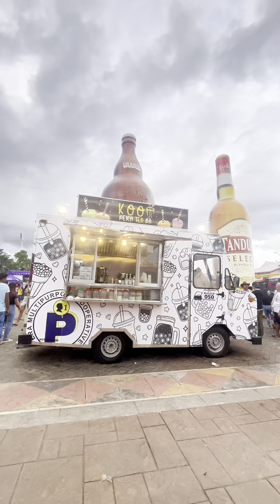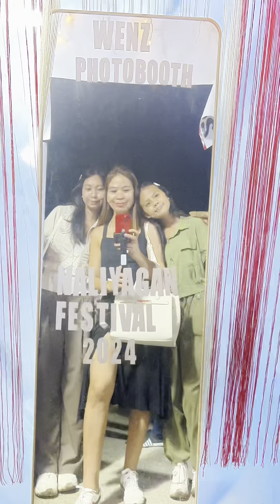Memories to eh kaya dapat lang na eupload